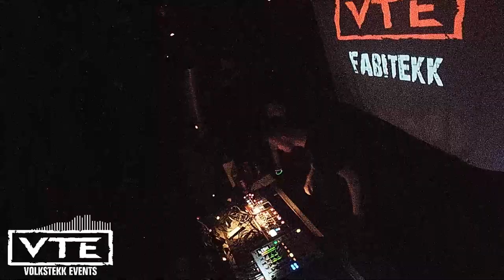Live Video :Fabitekk at Brithday Bash | 25.02.2023 | Club Unit E